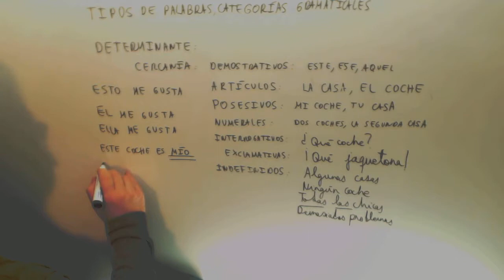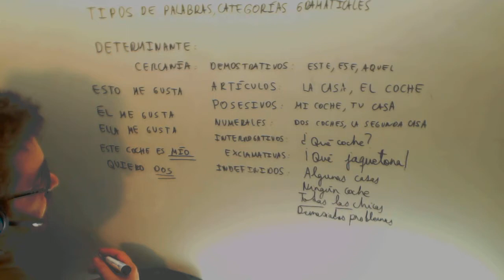Examen Acceso Ciclo Formativo Grado Superior Categorias gramaticales Pronombres Lengua Usero